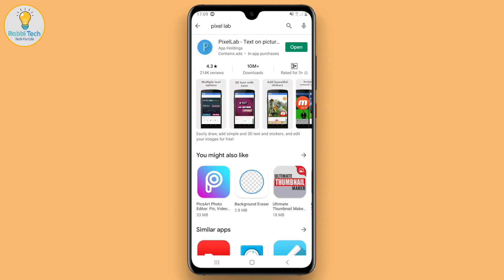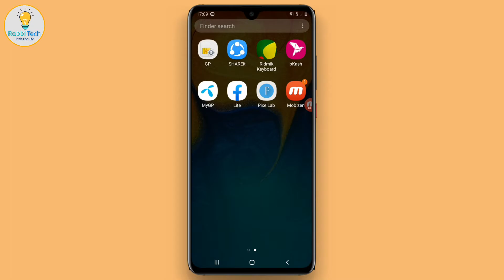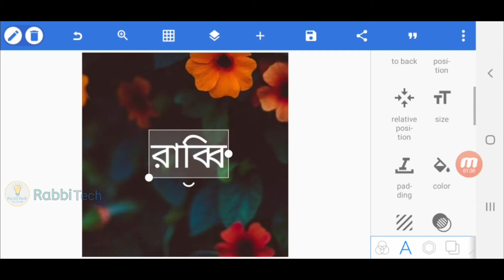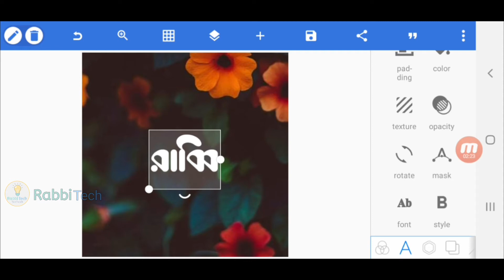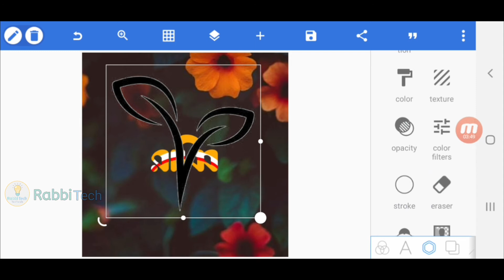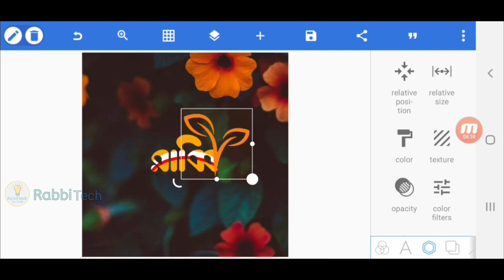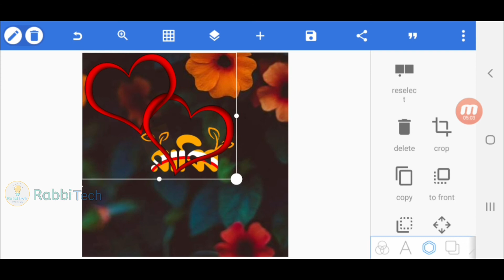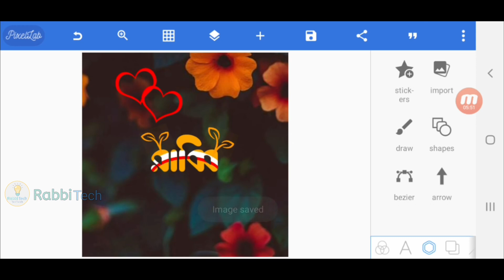মোবাইল দিয়ে নিজের নামের ডিজাইন বানান। How to make new stylish name art in Pixel lab। Rabbi Tech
How to make new stylish name with Pixel lab | Name effect, How to create Stylist Bengali Name.

বাংলা ফ্রন্ট কি করে তৈরি করবেন। ভিডিও তে পুরোটা দেখুন।

Font link all.

Any problems of android and android apps are resolved. The functions of any Android apps are presented to the public. The general people can learn something about this. Every day new video is upload to my channel.

This channel
➡️bangla tutorial
➡️Mobile tips

আপনার একটি সাব্সক্রাইব আমাকে পৌছে দিবে আমার সেই কাঙ্খিত লক্ষে